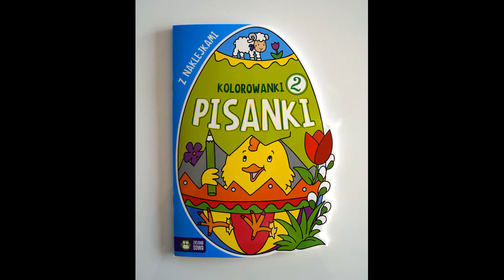Kolorowanki - Pisanki, cz. 2, WYDAWNICTWO ZIELONA SOWA.